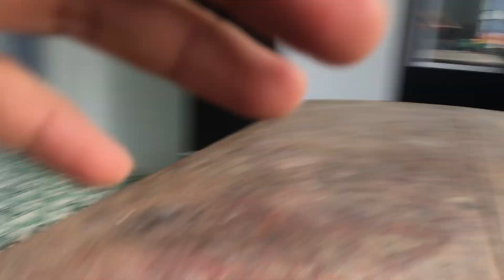MẸO TREO BÚA BẰNG ĐŨA